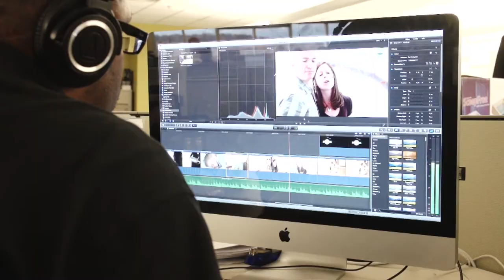The Video Production Technology Program at Pellissippi State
If you love to be behind a camera and you want a hands on learning opportunity to prepare you for the field, choose Video Production Technologies at Pellissippi State. Start on your path to success today!